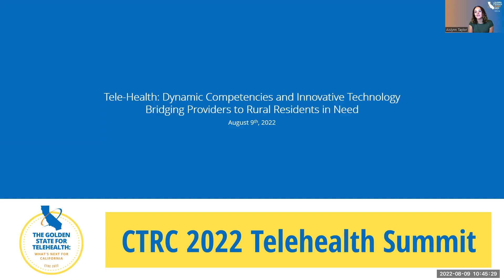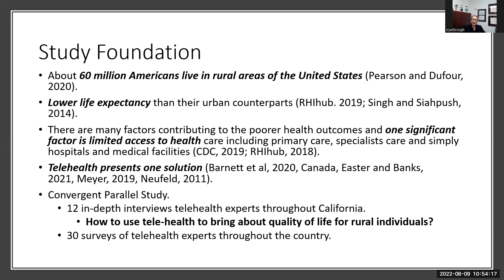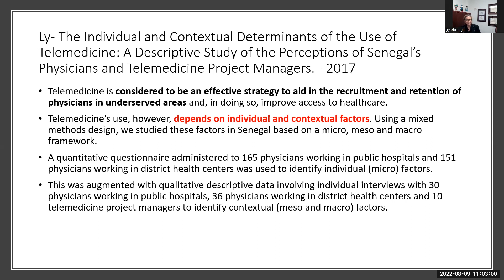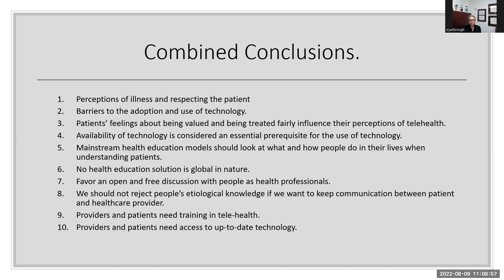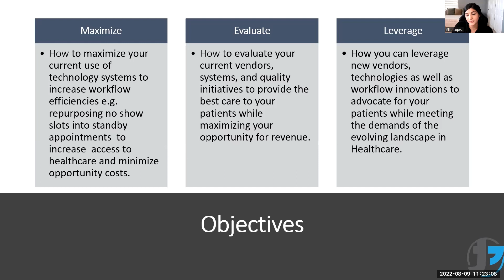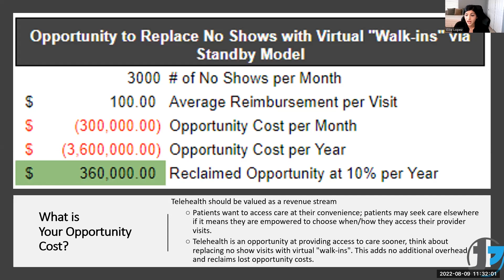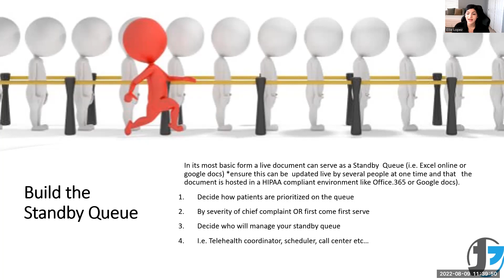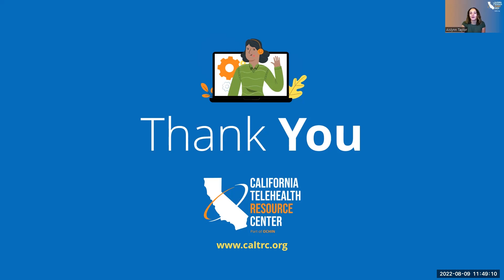Telehealth Usage and Strategies sub-sessions 1 & 2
These presentations were recorded during the 10th Annual Telehealth Summit. The Golden State for Telehealth: What's Next for California hosted by the California Telehealth Resource Center (CTRC) was held virtually from August 9-10, 2022.
First Section: Telehealth: Dynamic Competencies and Innovative Technology Bridging Providers to Rural Residents in Need
Currently, 14% of the U.S. population, or about 46 million people, live in rural areas (2020). These rural Americans experience significant health disparities such as increased mortality rates, lower life expectancy, higher incidence of disease, higher incidence of disability, and higher rates of pain and suffering (RHIhub, 2019). While there is a myriad of factors that contribute to poorer health outcomes in rural America, perhaps the most pressing factor is limited access to healthcare and medical facilities (CDC, 2019).  Rural hospital closures have accelerated in the last decade (Anderson et al., 2019) and many remaining rural healthcare facilities are understaffed (COGME, 2020). Telehealth is increasingly recognized as a potential solution to this growing problem, helping healthcare providers reach rural patients in need (Barnett et al, 2020). The following convergent parallel mixed methods study, Tele-Health: Dynamic Competencies and Innovative Technology Bridging Providers to Rural Residents in Need, seeks to reveal and systematize telehealth possibilities and necessities critical for, not only reaching but for supporting quality healthcare at a distance for rural residents. Opportunities and needs were revealed through quantitative surveys with medical professionals and qualitative interviews with telehealth practitioners. Telehealth is clearly identified as a potential solution for disparities faced by rural residents and more specifically, the dynamic competencies of the providers and the methods for applying innovative technology combine to create the provider-to-patient telehealth bridge.
Speaker:
Dr. Jillian R. Williamson Yarbrough
Clinical Assistant and the Virginia Engler Professor of Management
West Texas A&M University

Second Section: Leveraging Innovative Telehealth Strategies and Technology to Increase Revenue & Quality
In this presentation, you will learn strategies to help you maximize your current use of technology systems to increase workflow efficiencies. Telehealth has made a huge impact on the healthcare industry and now that telehealth is here to stay, we will show you how to evaluate your current workflows, vendors, systems, and quality initiatives to provide the best care to your patients while maximizing your revenue opportunity. The healthcare industry is having to do more with less (due to limited staff and resources) and you can increase productivity, access to healthcare, and patient experience by leveraging new technologies as well as workflow innovations to meet the demands of its evolving landscape.

Speaker:
Ellie Lopez
Lead HealthCare Consultant
JopeConnect